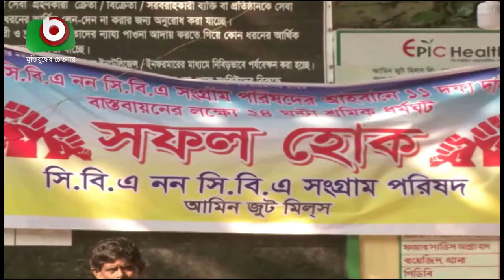অনশনে প্রাণ গেলো এক পাটকল শ্রমিকের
অনশনে প্রাণ গেলো এক পাটকল শ্রমিকের | JUTE Strike | Hasib | 12Dec19